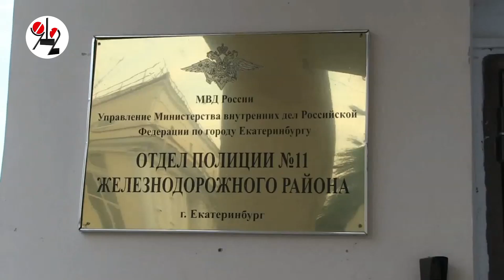Гламурный курьер обобрал старушек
По указку телефонных разводил он забрал у одной из них 800.000 наличкой